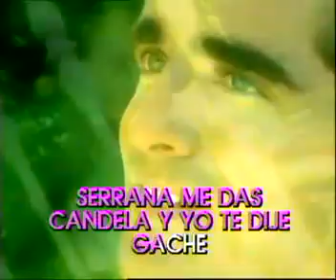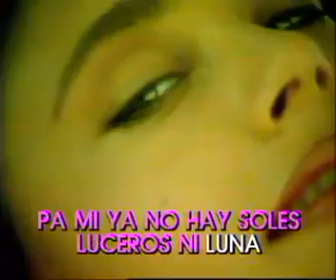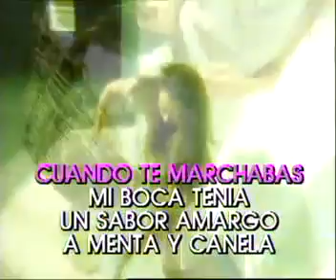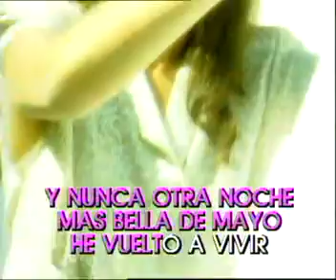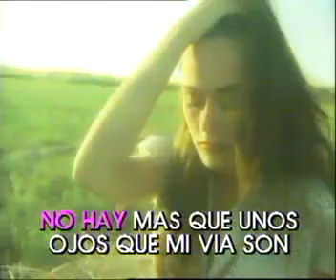Ojos Verdes Rocio Jurado karaoke